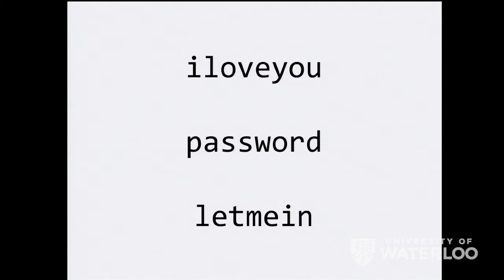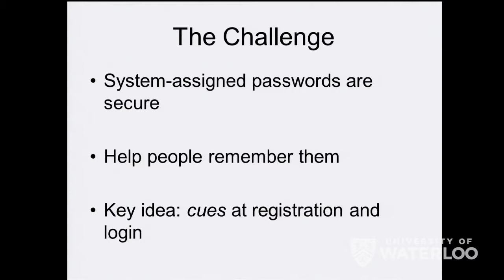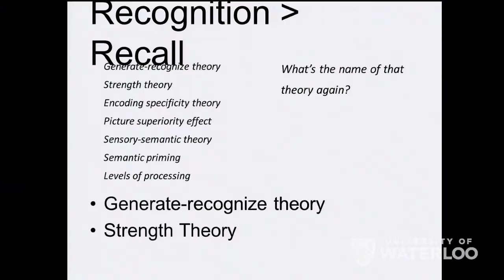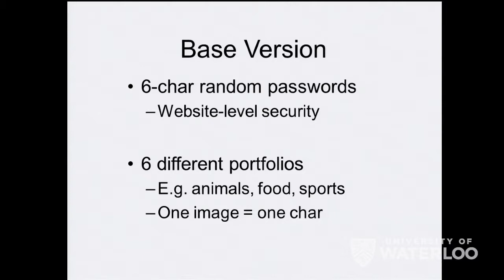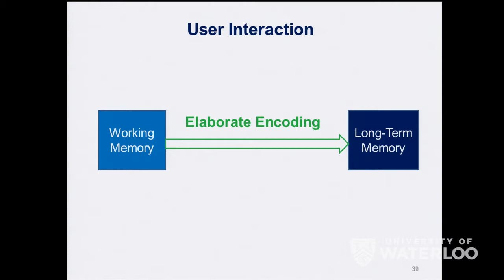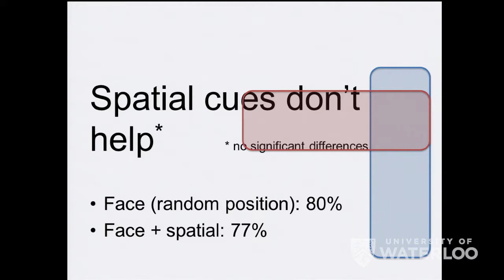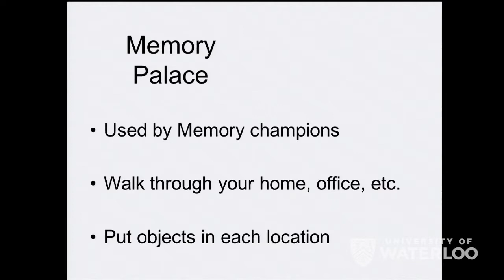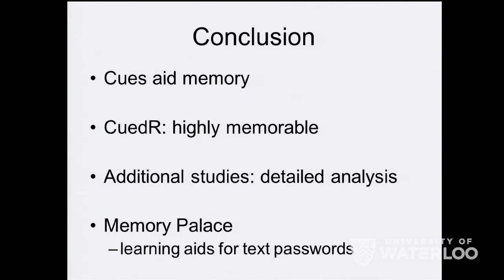Matthew Wright - Teaching Users Random System-Assigned Passwords [02 Dec 2015]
Teaching Users Random System-Assigned Passwords
Matthew Wright, University of Texas at Arlington

Abstract:
Today, users are being asked to perform a complex and difficult task—composing a secure and memorable password—with incomplete and sometimes incorrect information about what makes passwords secure, what makes them memorable, and how to memorize this specially crafted information. And the results aren't pretty: many user-selected passwords are easy to guess, despite strength requirements that mostly just make passwords harder to remember, and many people reuse passwords even for important accounts. We propose the use of random system-assigned passwords, which provide guarantees on guessing resistance. Unfortunately, such passwords are hard to remember. In this talk, I will discuss two approaches that we have explored for making them more memorable: CuedR and the Memory Palace. In CuedR, we provide the user with graphical, verbal, and spatial cues at both registration and login to recognize a set of system-assigned keywords. The login success rate after one week in one of our studies (N=37) was 100%. The Memory Palace is a technique used by "memory champions" in which the user links a sequence of objects with a sequence of rooms in a house. We generate and show users a Memory Palace video that teaches users their random password. The login success rate was somewhat lower than for CuedR (86%), but the technique offers fast login times and shows promise for recall of 56-bit password strings.

Bio:
Matthew Wright is an associate professor at the University of Texas at Arlington. He graduated with his Ph.D from the Department of Computer Science at the University of Massachusetts in May 2005, where he earned his M.S. in 2002. His dissertation work addresses the robustness of anonymous communications. His other interests include usable authentication systems and secure and sybil-resistant P2P systems. Previously, he earned his B.S. degree in Computer Science at Harvey Mudd College. He is a recipient of the NSF CAREER Award and the Outstanding Paper Award at NDSS 2002.